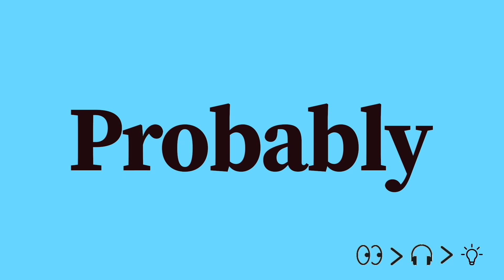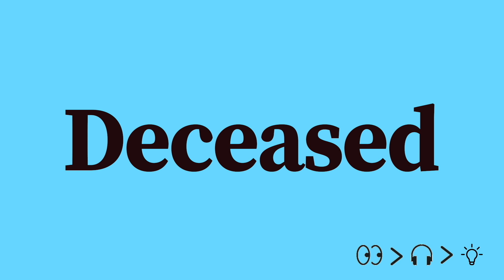⭐️ 60 English Words you should know for becoming a perfect English Speaker